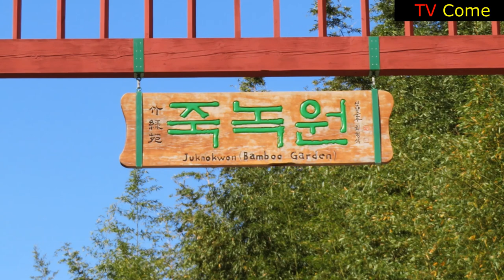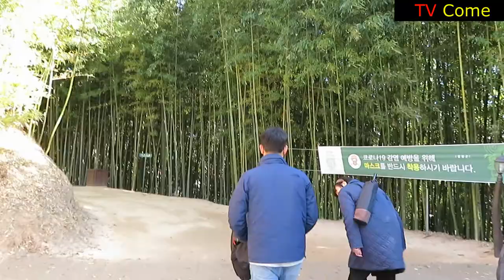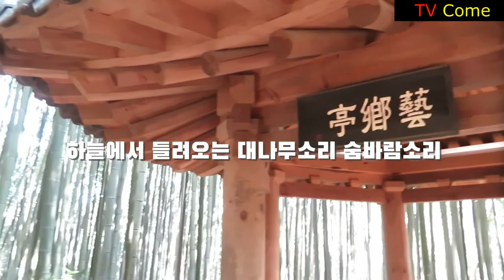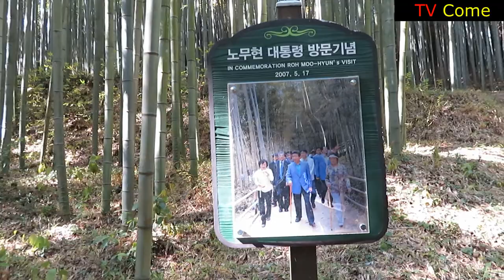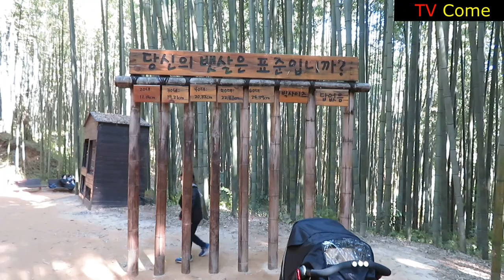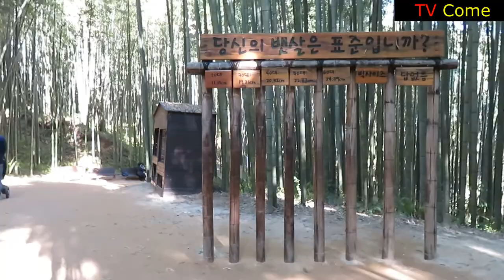죽녹원(담양) 1편, 여행을 떠나요! 대나무향기따라 간 여행, 노무현대통령 방문하고, 베트남영화 찍은 장소.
2020년 11월 9일.
정문: 전라남도 담양군 담양읍 죽녹원로 119
후문: 전라남도 담양군 담양읍 죽향문화로 378